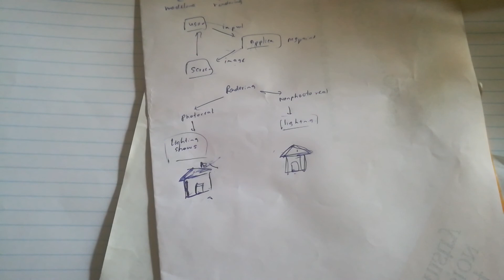2 - Photoreal & Non Photoreal Rendering